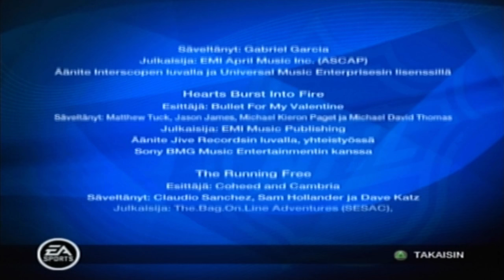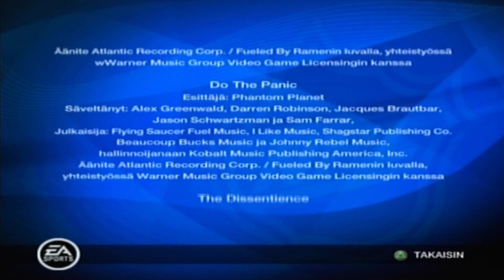NHL 09 (PS2): Nostalgiakatsaus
Nostalgiaa 8 vuoden takaa. Tämä video poikkeaa hieman aikaisemmista vanhojen änäreiden videoistani, koska tämän pelin sisällön olleen niin.. "nähty" jo periaatteessa, niin ajattelin ennemmin keskittyä omiin muistoihini tästä pelistä ja pelata peliä juuri niin kuin itse sitä aikoinaan pelasin.

Tämän kierroksen jonkunvertaiset nähtävyydet:

1:13 – Tarina
4:35 – NHL 09 tiedot
7:28 – Tutoriaali-videot

10:19 – Joukkueiden kokonaisuudet
13:19 – Be A Pro
13:59 – Dynasty Mode
14:48 – Pelaajan ja joukkueen luonnit ja muokkaukset
15:09 – Säännöt ja asetukset
15:57 – EA SPORTS Trax Jukebox

17:39 – Rankkaripeli
19:50 – EA SPORTS Free For All

21:39 – NHL-kokoonpanot
25:41 – Tähdistöjoukkueiden kokoonpanot
27:31 – Elitserienin kokoonpanot
28:55 – SM-Liigan kokoonpanot
30:37 – DEL-liigan kokoonpanot
32:16 – ELH:n kokoonpanot
33:55 – AHL-kokoonpanot
37:23 – Venäjän Superliigan kokoonpanot
39:43 – Maajoukkueiden, omien ja pistekesiarvolegendajoukkueen kokoonpanot
56:50 – Maajoukkueiden kokonaisuudet

57:24 – EA SPORTS Maailmanturnaus (Pelaan Suomella 3 ottelua Kazakstania, Latviaa ja Ranskaa vastaan.)

Kolmannen pelin jälkeen meni moti :/

Näin ollen täys-istuntoon vaadittava 80 minuutin taja ei täyttynyt, joten videon otsikossakaan sitä ei lue.

1:15:53 – Centennial Canadiens -oletuskokoonpano
1:16:25 - Tekijät